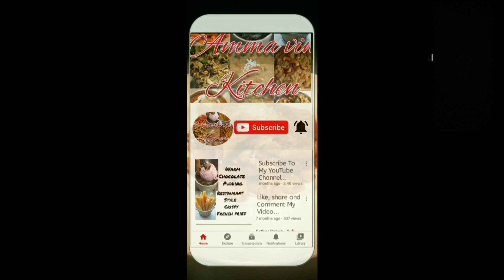உருளைக்கிழங்கு அப்பளம் கூட்டு(Potatoes Papat Recipe) Amma vin Kitchen